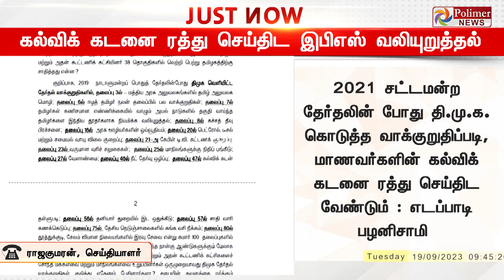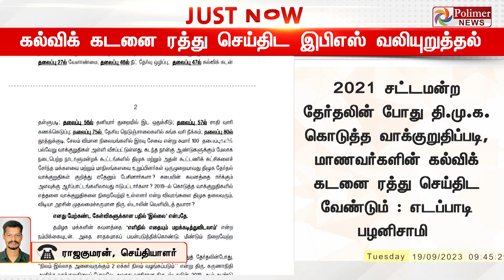JustNow || கல்விக் கடனை ரத்து செய்திட இபிஎஸ் வலியுறுத்தல்..!!